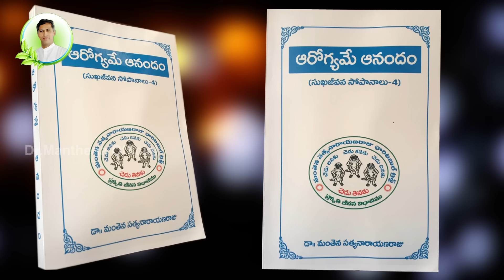Facts About Dr. Manthena's Marriage Ceremony | Personal Life Secrets of Dr. Manthena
Interesting Facts About Dr. Manthena's Marriage | Personal Life Secrets of Dr. Manthena

అనారోగ్యంతో బాధపడుతున్నారా? అయితే ఆలస్యమెందుకు తక్షణమే డాక్టర్ "మంతెన సత్యనారాయణ రాజు" గారి ఆశ్రమానికి ఫోన్ చేయండి.

అనుభవజ్ఞులైన నేచురోపతి డాక్టర్ అందుబాటులో ఉంటారు,
మీ సమస్యలన్నీ పరిష్కరిస్తారు. ఏ ఆహారం తీసుకుంటే ఏ సమస్య పోతుందో తగు సూచనలు ఇస్తారు.

డాక్టర్ "మంతెన సత్యనారాయణ రాజు" గారి ఆశ్రమం లో వైద్య వివరాల కోసం, ఈ క్రింది ఫోన్ నెంబర్ కి కాల్ చేయండి.

We will drop the most awaited health secrets in your inbox 💌

Still have queries, Want a FREE doctor consultation 😍
We answer your calls from 7am - 9pm 💖
Here is the FREE doctor consultation number 👉 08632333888 / 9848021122

If you want more videos from us then also check our "Good Health" & "Health Mantra" Channels...

Watch the all-new "Andariki Arogyam" Series in Zee Telugu everyday morning @ 8:30am